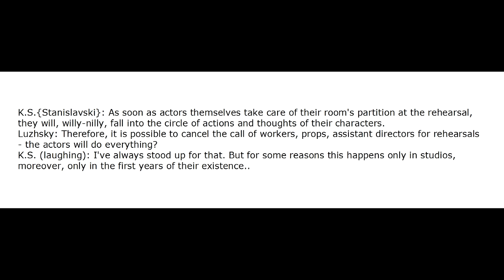Episode 16: Arranging own place techniques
sources:
Gorchakov, Nikolai. "Stanislavski about director's work with an actor"
Toporkov, Vasiliy. "Stanislavski in rehearsal"